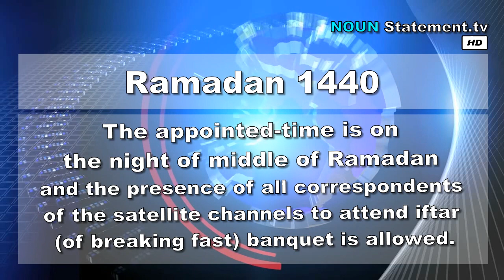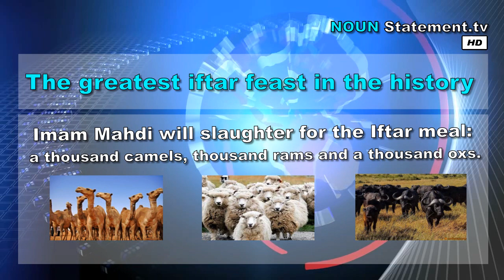Open invitation from Imam Mahdi to attend the greatest iftar feast in the history ~ Ramadan 1440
- Open invitation from the Awaited Mahdi Imam Nasser Mohammad  Al-Yemeni  to the entire Muftis in all Islamic countries
 to attend  the greatest iftar feast in the history.
 - Statement :
Very important explanatory-statement from the Awaited Mahdi to the entire Muftis in all Islamic countries equally the Arab and foreign